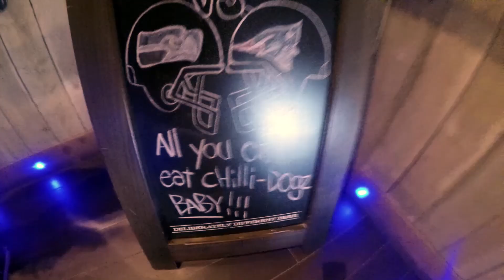Week Four - Powder and Parties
An awesome week in BCBanff...not only has more snow than we know what do with fallen, BUT the BCBanff crew achieved a 100% pass rate on the skiing and snowboarding CASI and CSIA level one instructor exams! If you throw in some night skiing, unlimited chilli dog Super Bowl and another week of shredding the best mountain in the world you have the recepie for a pretty great time

www,BasecampGroup.com